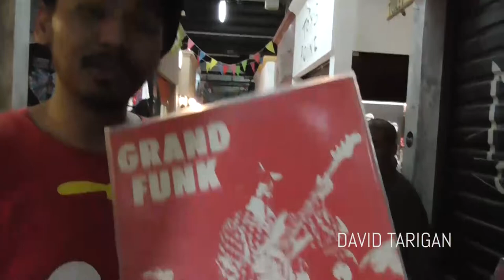CHRISTMAS EVE WITH INDONESIAN ROCKERS AT PASAR SANTA - THE BORSTAL, THE CORALS, INNOCENTI & MORE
So what do you do on a Christmas Eve when you have no family and friends? You go and spend it with the music family! Here is a short video that shows my short adventure with some of the indie rockers (punk and thrash rock).